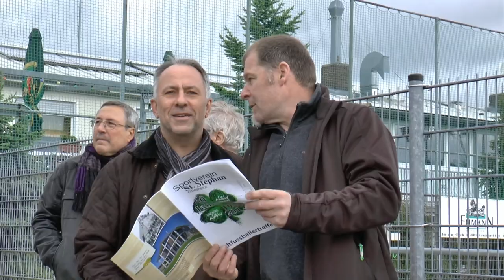SVS vs Eintracht Frankfurt Traditionsmannschaft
Im Rahmen des 60-jährigen Jubiläums war die Traditionsmannschaft der Eintracht Frankfurt am 29.Mai zu Gast beim Sportverein St. Stephan in Griesheim.